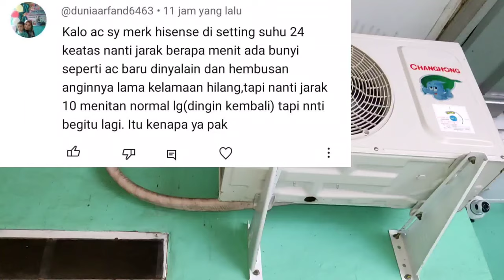Hembusan Angin AC Tiba tiba Tidak Dingin, Padahal AC Baru, kok bisa?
Hembusan Angin AC Tiba-tiba tidak dingin, padahal AC baru, kok bisa sih?

Jika kalian ingin beli AC Secara online, maka kalian wajib beli juga perlengkapan pendukung lainnya ya gaes, seperti pipa AC, breket outdoor, kabel dll.

Semoga bermanfaat
Terimakasih